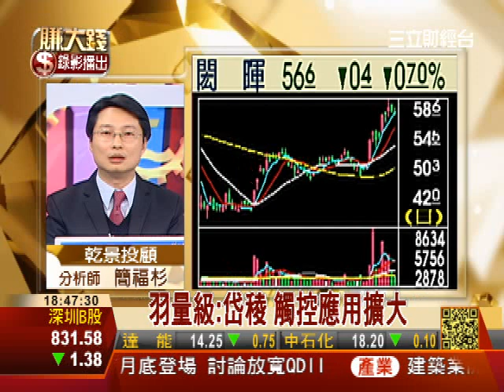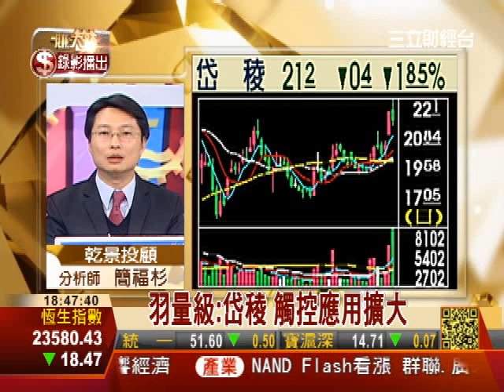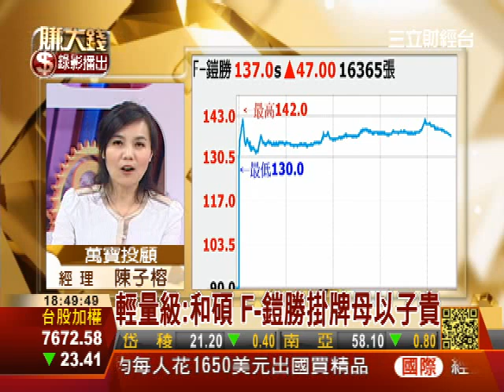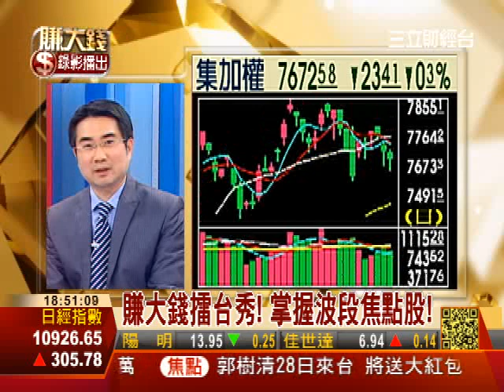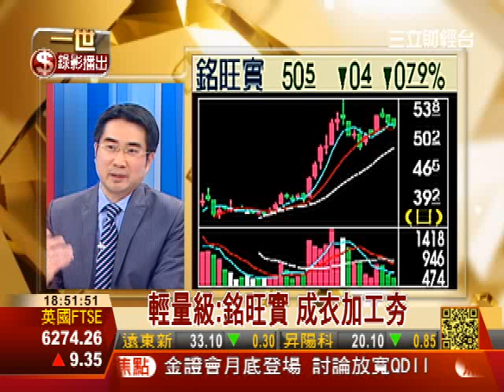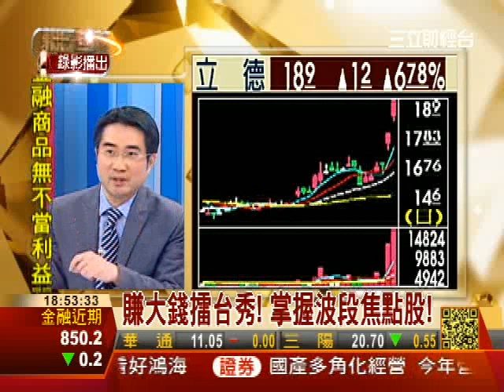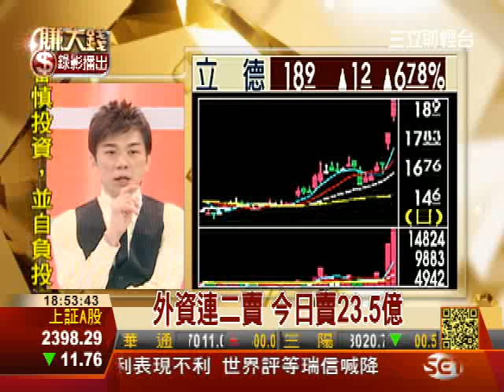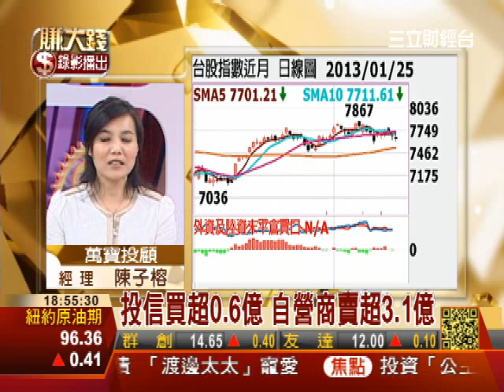一世賺大錢20130125台股生死戰&賺大錢擂台秀!